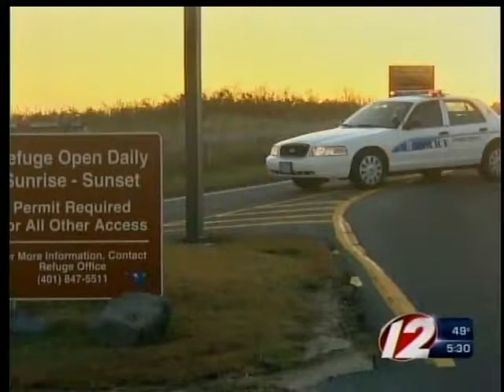Fisherman dies after falling into Middletown waters